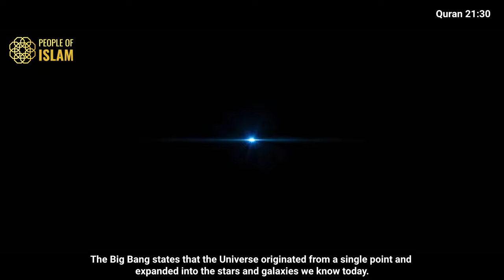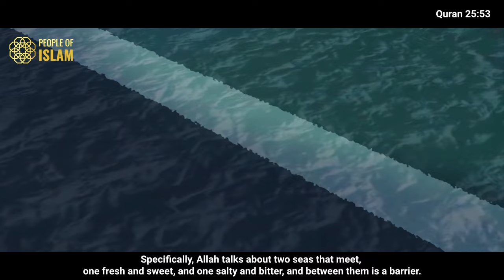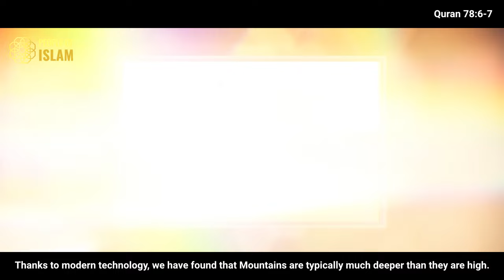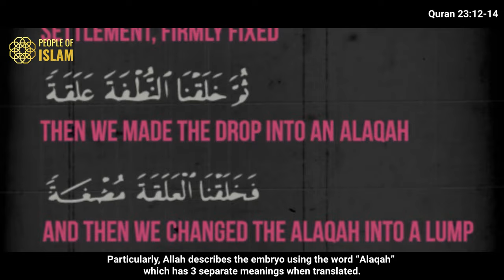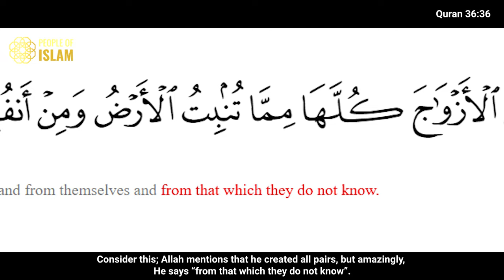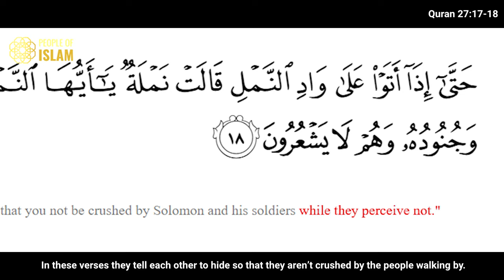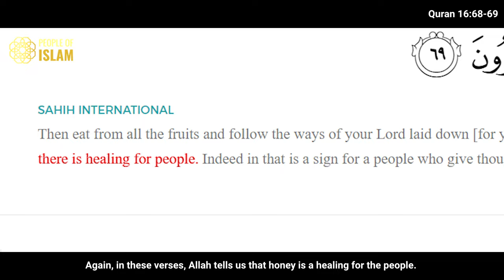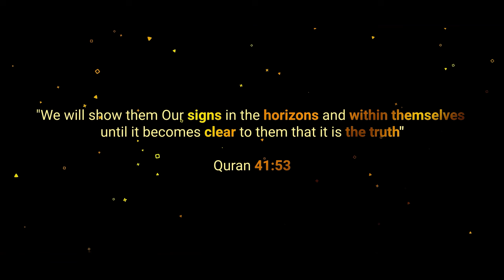Quran vs Science - Wonders of the Quran // Episode 3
Quran vs Science - Wonders of the Quran
If you want to be a part of a thriving community & have access to courses and live classes that level up your knowledge and give you direction,

Chapters:
0:00 Introduction
0:39 Astronomy
2:17 Oceanology
3:18 Geology
3:58 Biology
6:01 Animals
8:05 Conclusion
Please see the Quran references in the top right of the video for every Scientific point mentioned. The points mentioned are as follows:

ASTRONOMY
- Celestial bodies in orbit
- Planets alternating night and day
- Solar Apex - Sun heading to a fixed point
- Sun having limited fuel therefore a limited time
- Atmosphere as protection

OCEANOLOGY
- Fresh water meets salt water with 'forbidden barrier' between them
- Darkness in depths of vast deep oceans

GEOLOGY
- Mountains being much deeper than they are high (pegs/ stakes)
- Mountains stabilising Earth from shaking

EMBRYOLOGY
- Stages of development of human in chronological order
- Embryo described with one word (blood clot, leech, clinging)
- Differentiation of creation

BIOLOGY
- XX XY chromosomes for gender determined by Male sperm
- Every living thing made from water
- Allah being the creator of all pairs (electromagnetism/ matter-antimatter)
- All animals live in communities
- Ants speaking to each other
- Bees being female
- Bees having more than one stomach
- Honey being healing/ medicinal

As mentioned, there are many more Scientific topics that could have been covered, such as the water cycle in the field of Hydrology - the Earth being round, the lying part of the brain being in the forelock and the incredible 'Bee dance' bees use to communicate (to say the least).

1) The Divine Reality - a profound book deconstructing atheism and providing strong rational and spiritual proofs for Islam
2) Muhammad PBUH: His life based on the earliest sources
3) The Quran: English translation with parallel Arabic text
سَنُرِيهِمْ آيَاتِنَا فِي الْآفَاقِ وَفِي أَنفُسِهِمْ حَتَّىٰ يَتَبَيَّنَ لَهُمْ أَنَّهُ الْحَقُّ

"We will show them Our signs in the horizons and within themselves until it becomes clear to them that it is the truth." - Quran 41:53
Some video clips used to describe the time of the Prophet Muhammad PBUH are from the film "The Message (English)". It is a fantastic film and I recommend all to watch!

To help illustrate my points, some animations from FreeQuranEduction have been used in this video. SubhanAllah and MashaAllah, they are incredibly talented individuals and really deserve your attention!

Some clips were also used from Talk Islam. May Allah bless them, such a great informative channel.

The clips explaining the separation between 2 seas have been used from this video - incredibly informative, I definitely recommend watching it